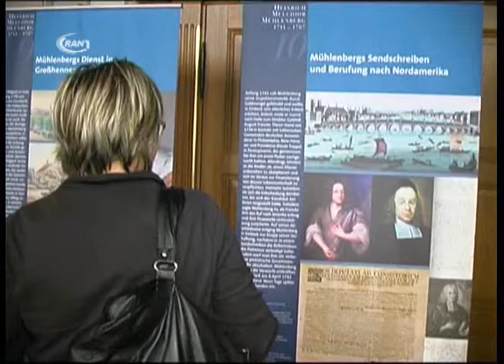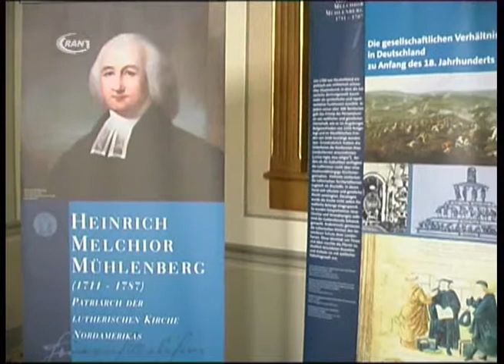Ausstellung eröffnet - RAN1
Seit vergangenem Dienstag können Interessierte in der St.Agnus Kirche in Köthen eine Ausstellung zu Heinrich Melchior Mühlenberg bestaunen. Joachim Liebig, Kirchenpräsident der Evangelischen Landeskirche Anhalts eröffnete diese Wanderausstellung die in den Franckeschen Stiftungen in Halle erarbeitet wurde. Heinrich Melchior Mühlenberg war der Begründer der Lutherischen Kirche in Amerika. Zum 300. Geburtstag Mühlenbergs zeigen die Franckeschen Stiftungen zu Halle gemeinsam mit zahlreichen Partnern in Deutschland und den USA eine Wanderausstellung, die den Gründungsvater der Lutherischen Kirche in Nordamerika würdigt. Mühlenberg spielt in unserer Partnerkirche in Pennsylvania bis heute eine große Rolle und wird sehr verehrt. Welchen Bezug er zu dieser Region hat, wusste Kirchenpräsident Joachim Liebig.